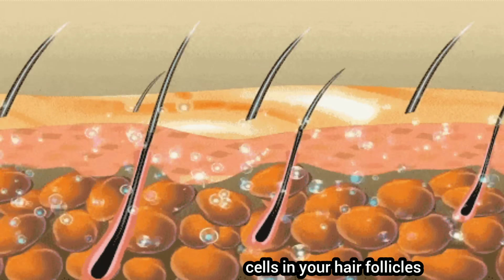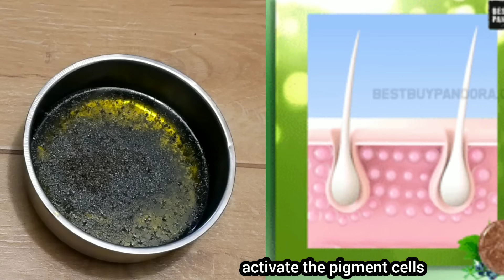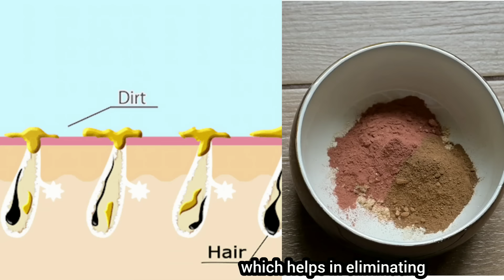This Black Oil & Black Shampoo Turns Premature White Hairs Black Naturally Without Dye ।Garima Singh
This black oil and black shampoo makes hair black naturally and reverses premature hair greying.
Oil for black hair.
How to make oil to make hair black.
How to reverse premature hair greying.
Best oil to make premature white hairs black.
How to make premature white hairs black.

6 most important hair growth hacks that actually works